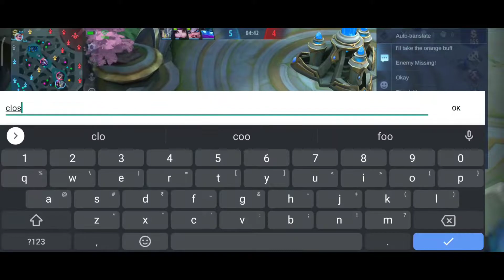Bolt Fanny VS India #10 Granger | Who wins?? | Bolt Gaming | Mobile legends bang bang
MAIN HERO: HAYABUSA